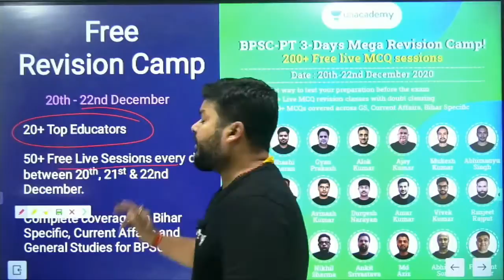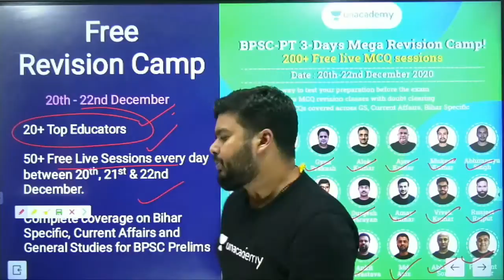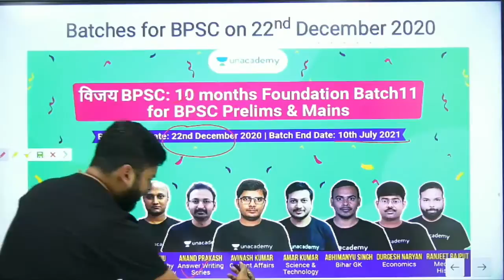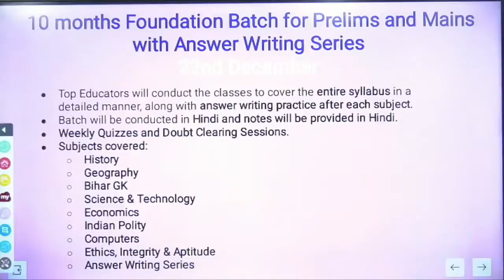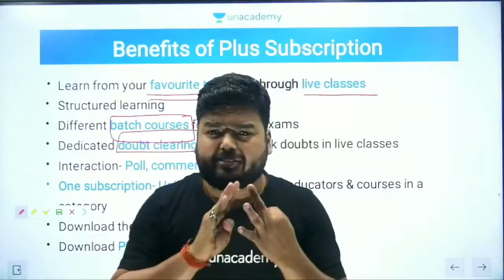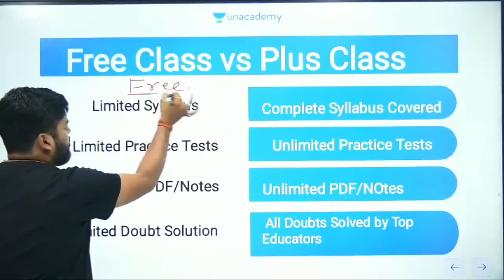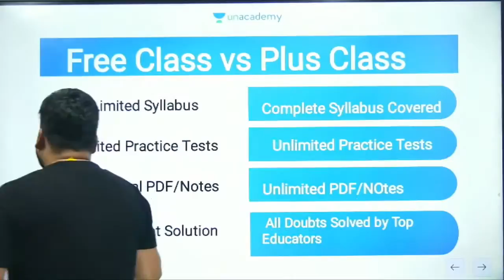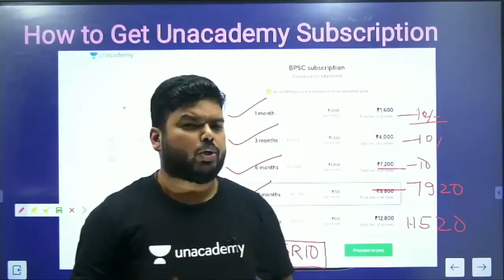Foundation Course for BPSC Prelims & Mains with Answer Writing Practice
Foundation Course for BPSC
Prelims & Mains with Answer Writing Practice

जॉइन करे इस बैच कोर्स को और पाइये BPSC की सम्पूर्ण मार्गदर्शन

22nd December से डेली Classes: History, Geography, Current Affairs, Science & Technology, Polity, Economics, Bihar Specific Current Affairs and Answer writing series

✅ सम्पूर्ण PRELIMS एवं  MAINS Syllabus की तैयारी
✅ परश्नोत्तर अभ्यास
✅ टॉप विशेषज्ञों द्वारा लाइव कोर्स
✅ Revision की योजना
✅ Duration- 10 महीने
✅ भाषा- हिंदी
✅ रिवीजन- PDF/Notes
✅ साप्ताहिक एवं मेगा क्विज फॉर प्रैक्टिस

10% की छूट पाने के लिए कोड BIHARPSC10 का उपयोग करें